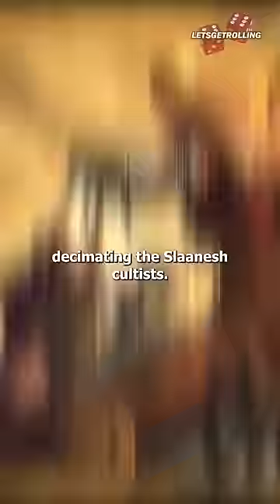How Khorne's Champion DEFEATED A Slaanesh Demon | The Wrath of Kharn | Warhammer 40k Lore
SKULLS FOR THE SKULL THRONE! 💀

Song:
Karl Casey - Collider by @WhiteBatAudio